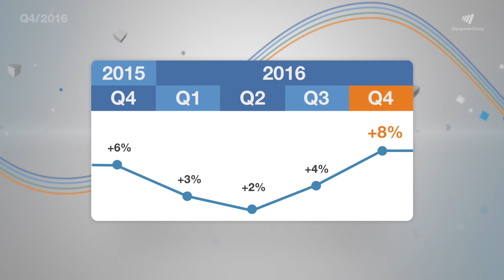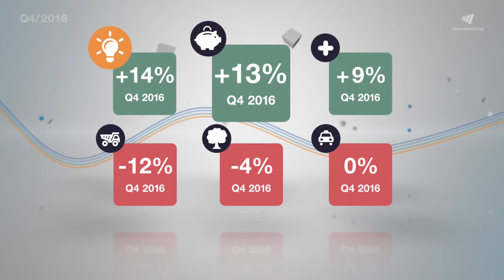Das Manpower Arbeitsmarktbarometer Q4/2016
Die deutschen Arbeitgeber berichten für das
kommende Quartal vorsichtig optimistische
Beschäftigungspläne. 12 % der Arbeitgeber
rechnen mit Neueinstellungen, 3 % mit
Stellenabbau und 85 % erwarten keinerlei
Veränderungen ihrer Belegschaftszahlen.